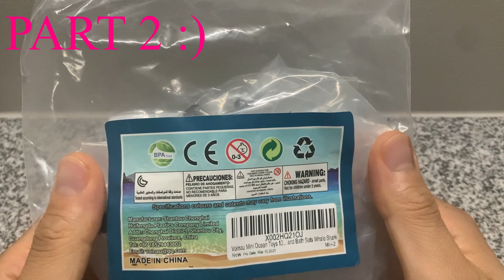MEGA Sea Animal Toys Pack 🐢 Part 2 Turtle Walrus Ocean Toy Surprise | Playing With Plastic Animals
⭐ Want me to open a toy? List it in the comments section.

Please Note:

At no extra cost to you, I may receive a small share of a sale if you purchase anything through my links.

The Unboxer